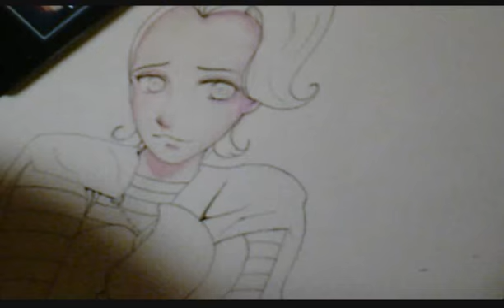Cancer the Crab | ZODIAC TIMELAPSE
Sorry for the bad quality, my tablet's MIA and my camera isn't the best haha
So this is my interpretation of Cancer the Crab!! Cancers like me hide in their shells so the shell became armor and ^ ^ I used watercolor pencils and a little chalk pastel towards the end (I promise it looks better in person haha)
Song: Summer Idol